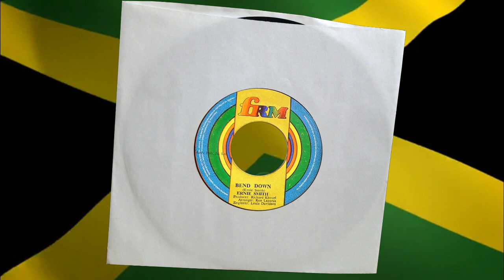Bend Down - Ernie Smith